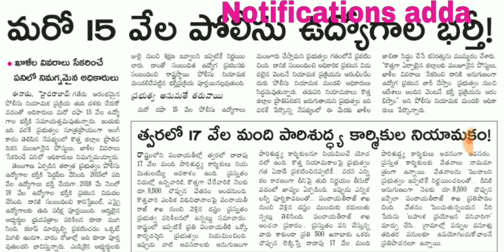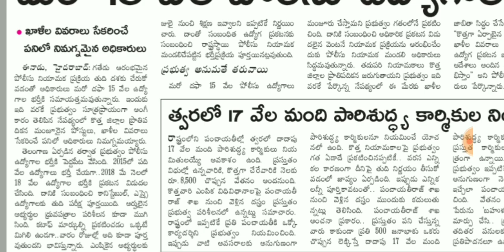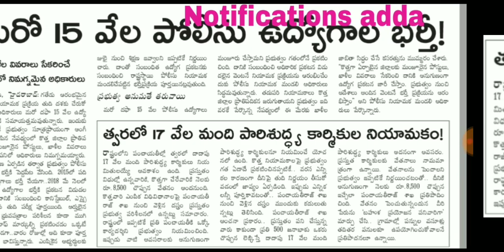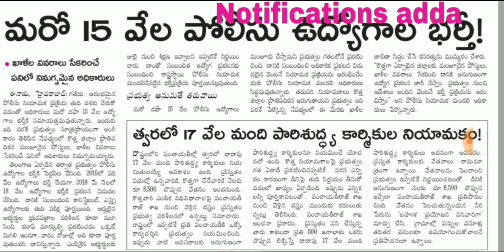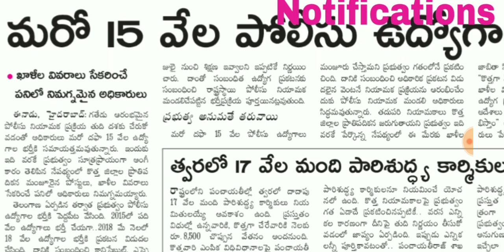Good news TS కానిస్టేబుల్/SI లేటెస్ట్ అప్డేట్ 15,000 పోస్టుల తో నోటిఫికేషన్ 2019